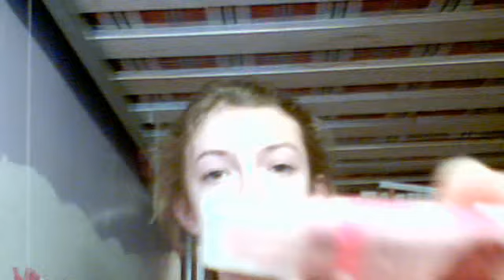Webcam video from 14 November 2013 18:38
my make up tutorial!